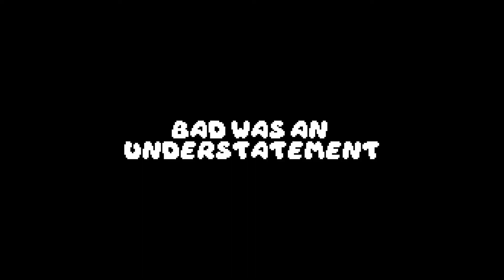Why you should never surrender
Wow a cool comeback. Idk what to put this match was really fun. Stay Stellar!